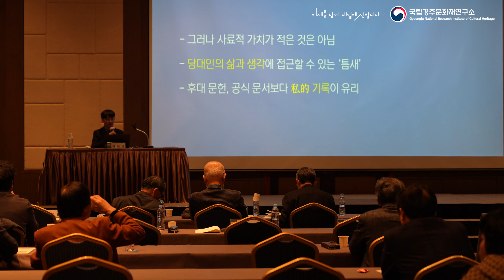울진 성류굴의 명문 발견 현황과 앞으로 과제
지난 11월 23일에 진행된 울진 성류굴의 명문 발견 현황과 앞으로 과제
학술대회 스케치 영상입니다

☑️ 이 영상은 국립경주문화재연구소에서 제작한 영상입니다. 영상의 활용은 공공누리 4유형에 따라서 이용해주시기 바랍니다. 영상 사용 시에는 국립경주문화재연구소로 사전 연락을 부탁드립니다.